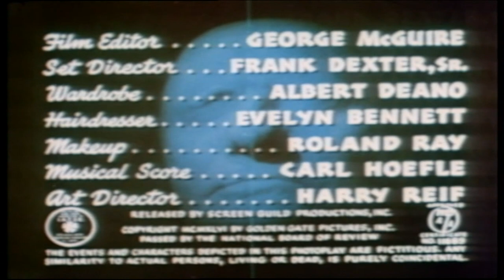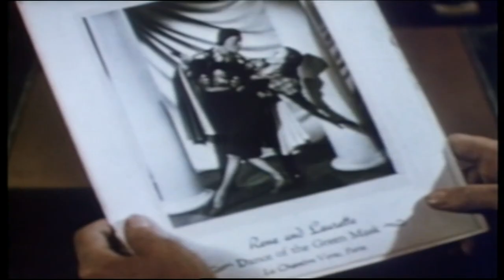[한글자막] 죽음의 공포 Scared to Death 1947 | 자막 | 스릴러 | 고전 영화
Scared to Death는 Christy Cabanne이 감독하고 Bela Lugosi, George Zucco, Nat Pendleton 및 Molly Lamont가 주연을 맡은 1947년 미국 스릴러 영화입니다. Cinecolor로 촬영되었습니다. 이 영화는 벨라 루고시가 주연을 맡은 유일한 컬러 영화로서 역사적으로 중요하다. Lionel Atwill은 원래 영화에 출연할 예정이었으나 너무 아파서 일할 수 없었기 때문에 George Zucco가 출연진에서 그를 대신했습니다. 크리스티 카반(Christy Cabanne)은 1946년 초에 영화를 완성했지만 1947년이 되어서야 상영되었습니다.

Written by       W.J. Abbott
Based on        play Murder on the Operating Table by Frank Orsino
Produced by  William B. David
Starring          Bela Lugosi
                        George Zucco
                        Nat Pendleton
                        Molly Lamont
Cinematography  Marcel Le Picard
Edited by               George McGuire
Production
company               Golden Gate Pictures
Distributed by       Screen Guild Productions
Language              English